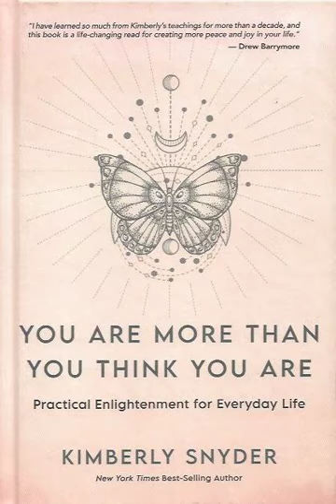"YOU ARE WHOLE". “YOU ARE MORE THAN YOU THINK YOU ARE", by Kimberly Snyder. Read by Alex Sobko.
"YOU ARE WHOLE". “YOU ARE MORE THAN YOU THINK YOU ARE. Practical Enlightenment for Everyday Life, by Kimberly Snyder. Read by Alex Sobko.

Published by HAY HOUSE Inc., Carlsbad, California, NYC, London, Sydney, New Delhi.